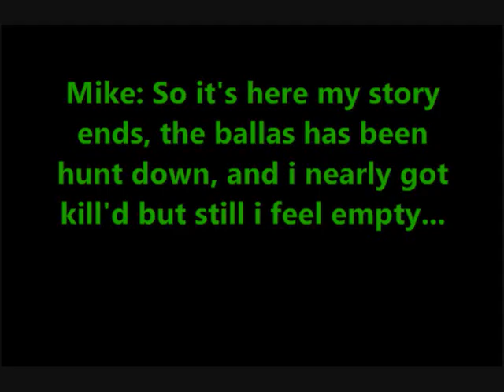My Home Part 2